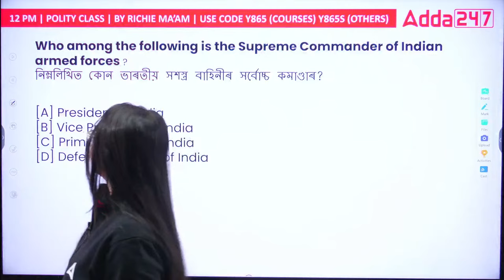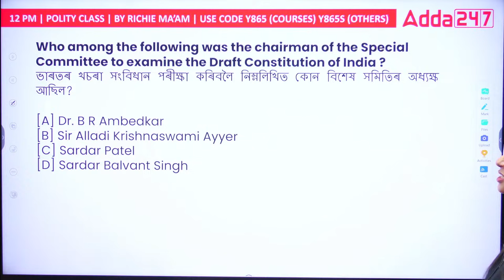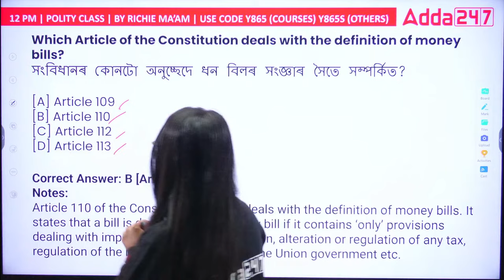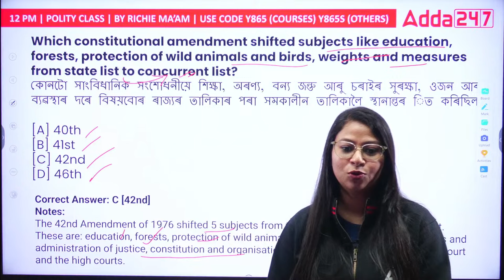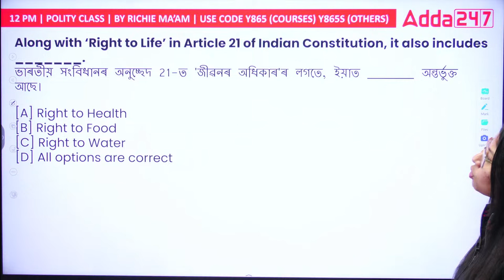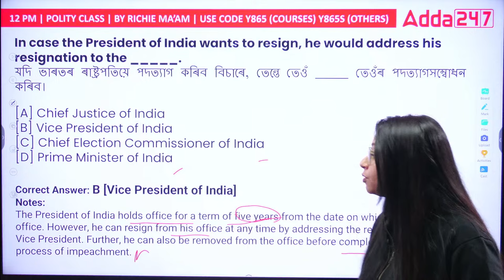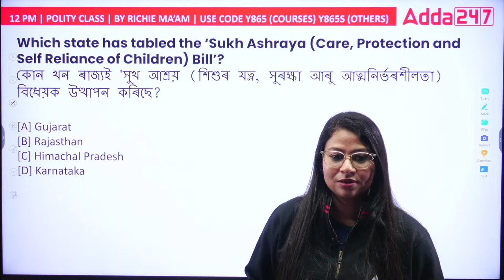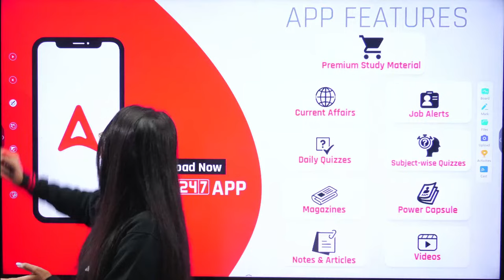ADRE / ASSAM POLICE || Indian Polity || By Richie Ma'am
ADRE 2.0, Assam Police 2023 | Indian Polity By Richie Mam | Important Schemes Of Assam MCQs, ADRE 2.0 is a government initiative launched by the Government of Assam to recruit eligible candidates for various posts in the state government. The Assam Police are the most sought-after employers in the state and offer a variety of jobs to candidates from different backgrounds.

Test Series